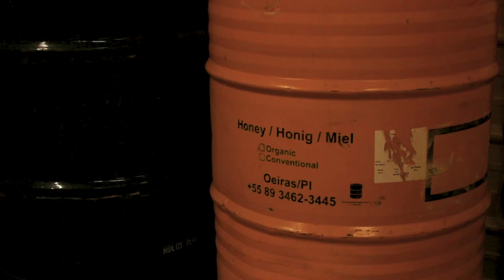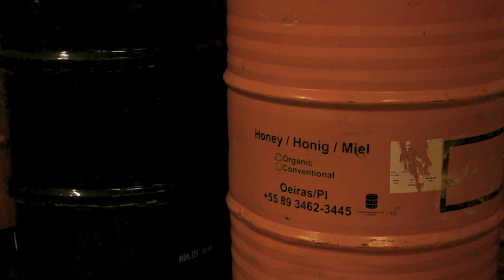Beekeepers Play Crucial Role in Agriculture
Beekeeping in Georgia isn't just about producing honey, It's a crucial part of agriculture, supporting everything from breakfast cereals to almond production. Jennifer Parson shows us how Georgia bees are making a big impact, not just locally, but nationwide.